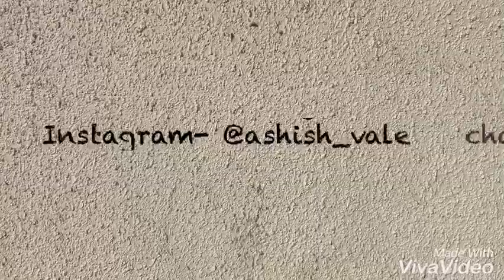"Group Banner"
Tharmacol Group banner